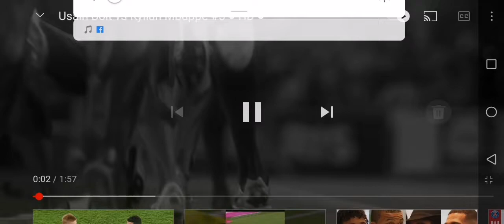Mbappé vs bolt.... crazy speed ! 🥶🦾😱